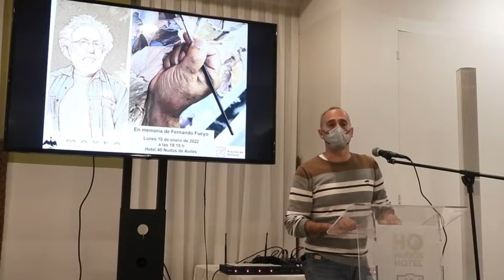Homenaje a Fernando Fueyo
El fantástico pintor e ilustrador Fernando Fueyo murió el pasado 4 de enero de 2022. El Grupu d´Ornitoloxía Mavea y la Asociación Cultural La Serrana hemos querido hacer un pequeño recuerdo y homenaje a un amigo, querido , respetado y muy admirado, como persona y como artista.